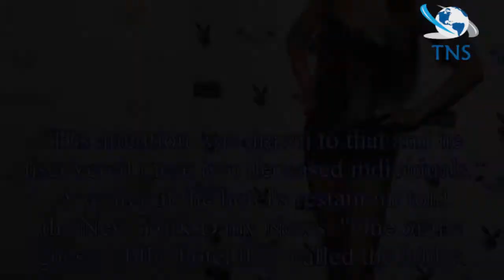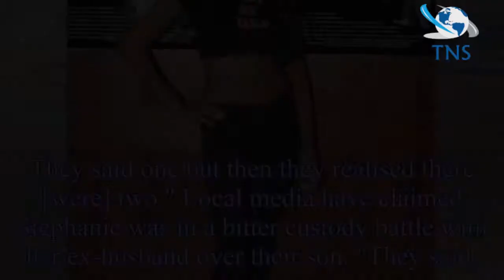Former Playboy model Stephanie Adams falls to her death with seven-year-old son from skyscraper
Former Playboy model Stephanie Adams falls to her death with seven-year-old son from skyscraper hotel
According to police sources, 47-year-old Stephanie Adams and her son Vincent were reported dead at the scene, at the Gotham Hotel in midtown Manhattan.
Adams and her son, whom they did not identify b